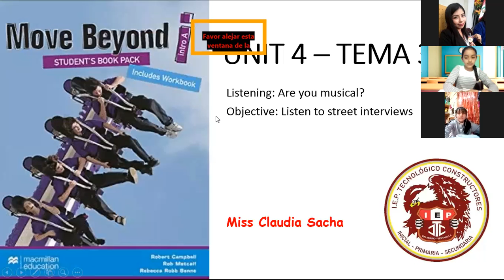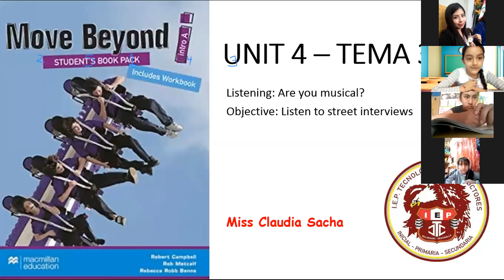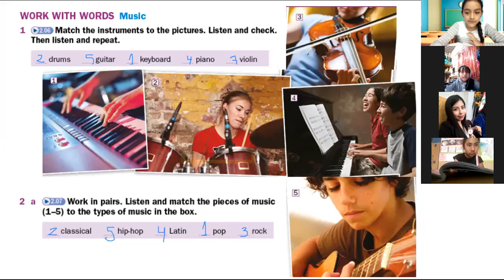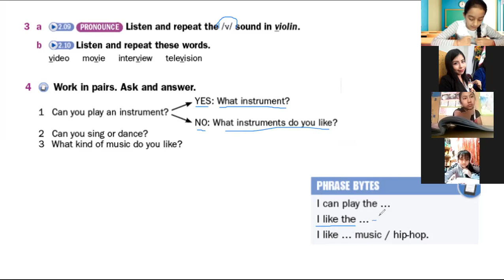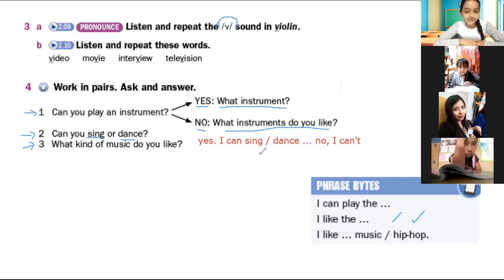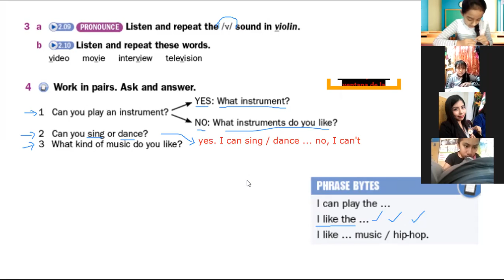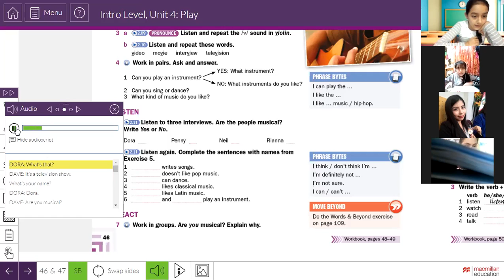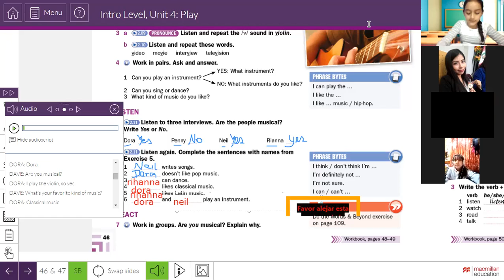Ingles JUNIOR TEMA 34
TEMA 34: Listening and Vocabulary